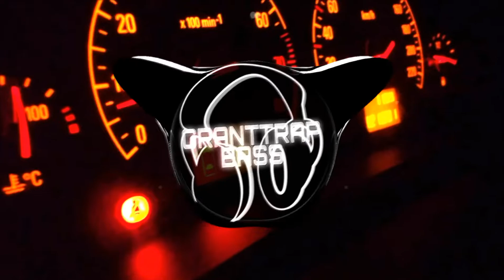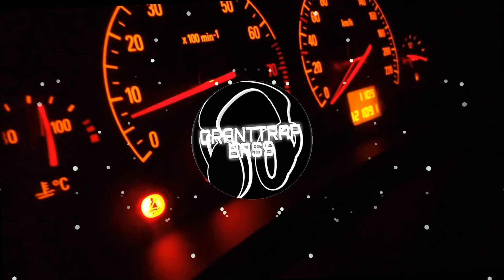Brennan Savage - Look At Me Now (NextRo Remix)(GRANTTRAPBVSS)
Feel the bass on 🎧 headphones

           Turn on 🔔 notification for more

WARNING:These videos may cause people with photosensitive epilepsy to convule in seizures.Viewer discrection is adhvised